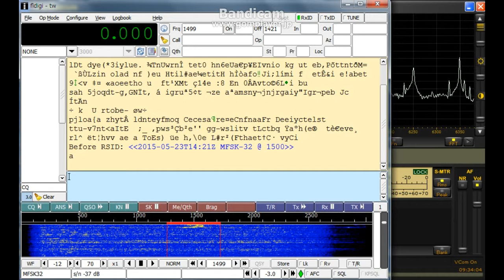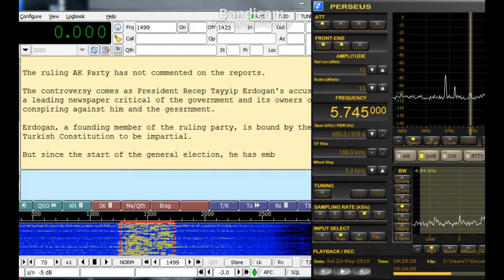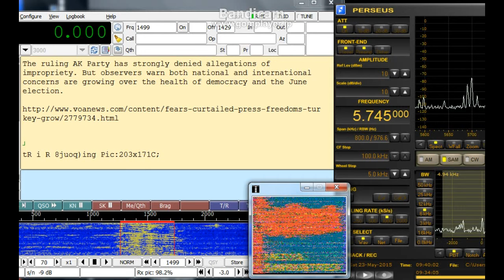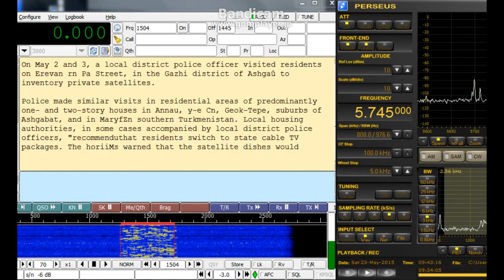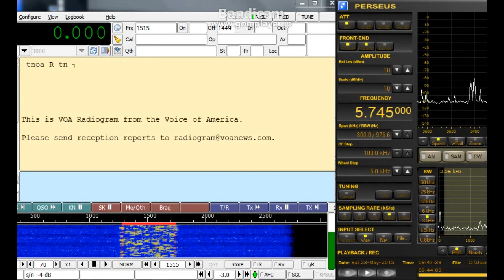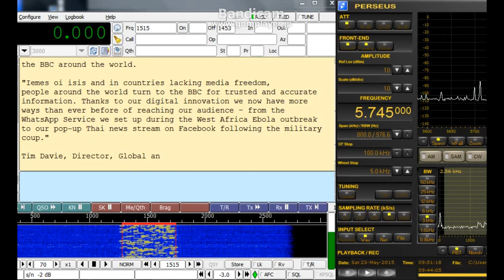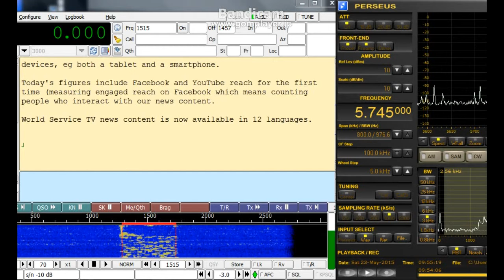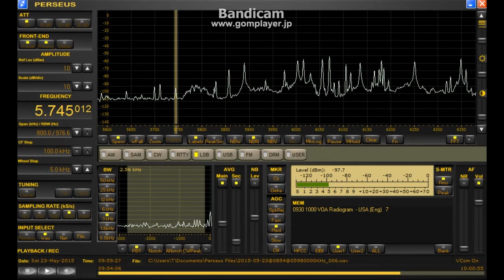5745 kHz Radiogram on Perseus / May.23,2015 0930 UTC